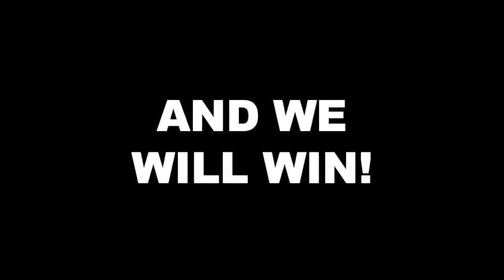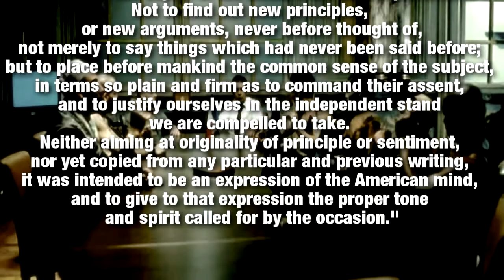New Independence Day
"This was the object of the Declaration of Independence. Not to find out new principles, or new arguments, never before thought of, not merely to say things which had never been said before; but to place before mankind the common sense of the subject, in terms so plain and firm as to command their assent, and to justify ourselves in the independent stand we are compelled to take. Neither aiming at originality of principle or sentiment, nor yet copied from any particular and previous writing, it was intended to be an expression of the American mind, and to give to that expression the proper tone and spirit called for by the occasion."

-Thomas Jefferson, letter to Henry Lee, May 8, 1825

Together We are the Illuminati.